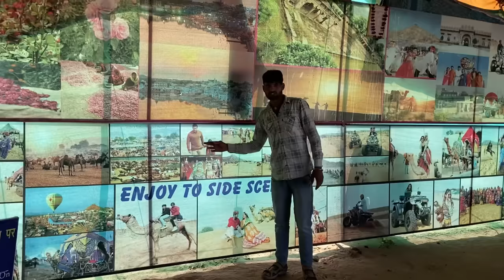Pushkar And Kishangarh | Rajasthani Look | Full Masti vlog